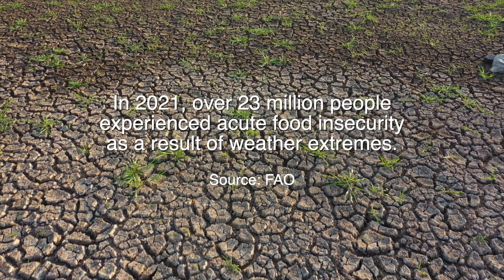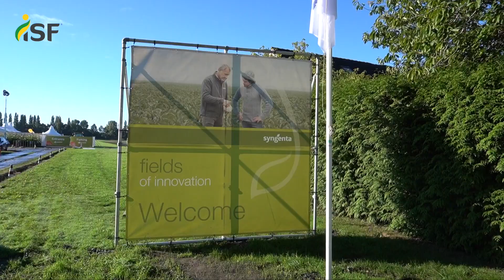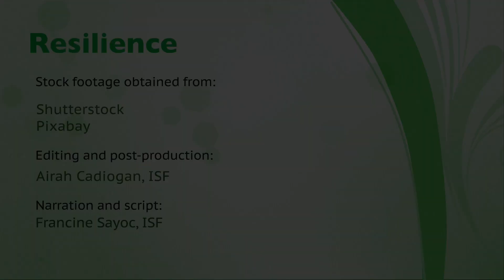RESILIENCE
With climate uncertainty and extreme weather expected to get worse in the future, agriculture and food production are more vulnerable than ever. This puts our food supply, ecosystems, and farmers' incomes at risk.

This is a challenge that the seed sector faces everyday – and one that it constantly seeks to find solutions for.

In this episode of Stories from the Ground, we will hear how plant breeding innovations are helping vegetable growers adapt to the pressures of a changing climate.

As the UN Climate Change conference known as COP27 gets underway in Egypt, ISF premieres "Resilience", the fourth episode of Stories from the Ground, our series showing the concrete ways that seed companies all over the world contribute to creating resilient seedsystems, ending hunger and malnutrition, responding to the adverse effects of climatechange, supporting local foodsystems, and generating equitable livelihoods.

Special thanks to BASF Vegetable Seeds, Rijk Zwaan, and Syngenta Vegetable Seeds for their participation.

Narration and Script: Francine Sayoc, ISF
Editing and Post-Production: Airah Cadiogan, ISF
Stock footage: Shutterstock, Pexels